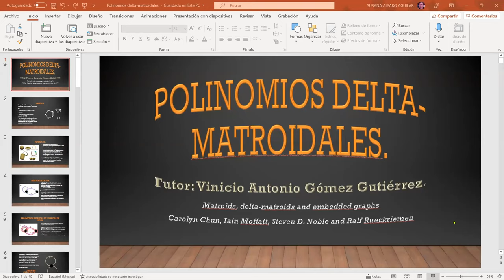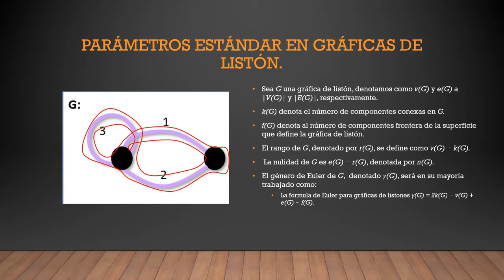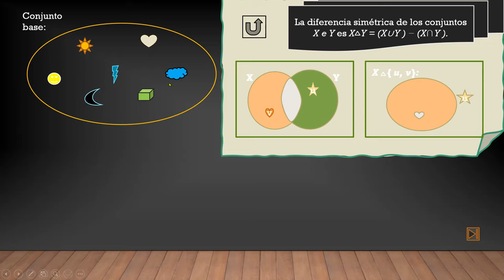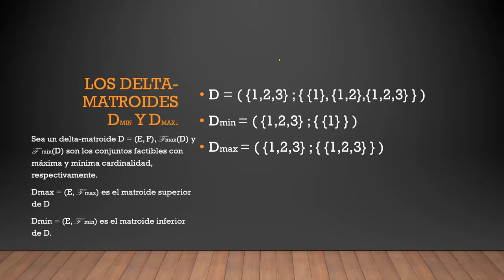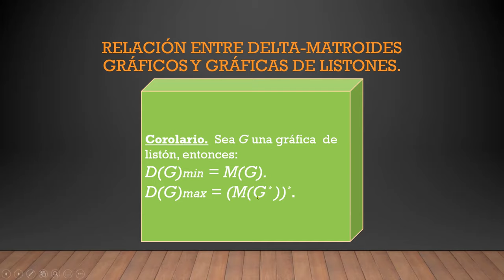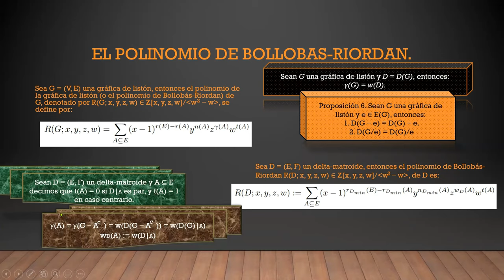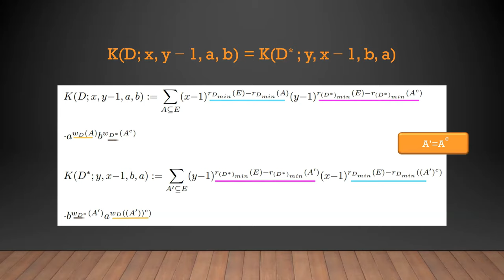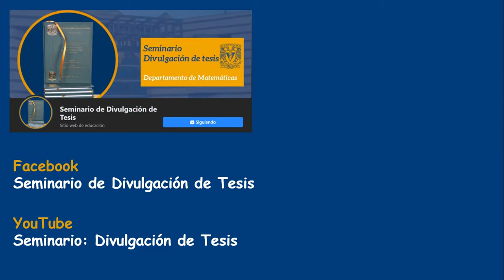Delta Matroides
RESUMEN: Abordaremos algunos polinomios topológicos de Tutte, los cuales trabajan sobre alguna gráfica listón, pero que en este trabajo serán extendidos a "polinomios delta-matroidales"; encontrando en las delta-matroides una mejor abstracción topológica de la gráfica listón en cuestión.